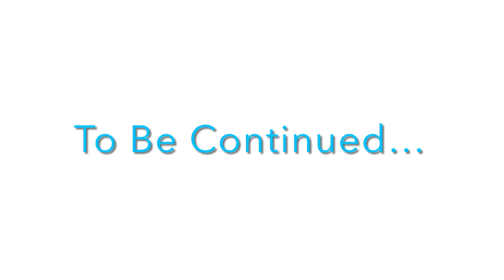Learning With Pibby: A Miitopia Adventure | Episode 20: Save The Eldest Fab Fairy!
Pibby, after saving Sasha, goes to the forest to save the eldest Fab Fairy, Anne.

Episode 20 of my “Learning With Pibby: A Miitopia Adventure" series.